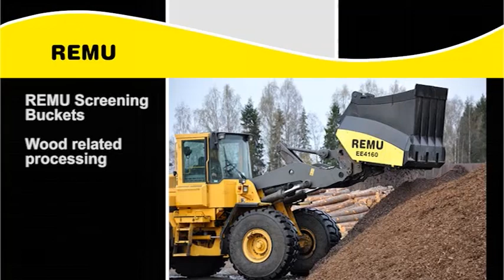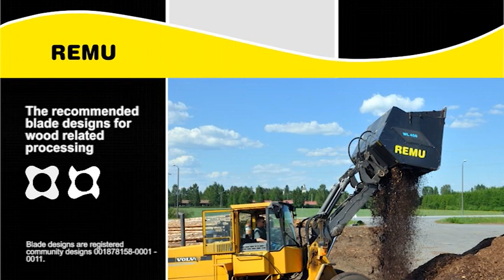REMU Screening Bucket - Wood Related Processing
Screening wood chips, mulch and cleaning stumps by using a screening bucket is an easy and cost-efficient way to process material for further use.